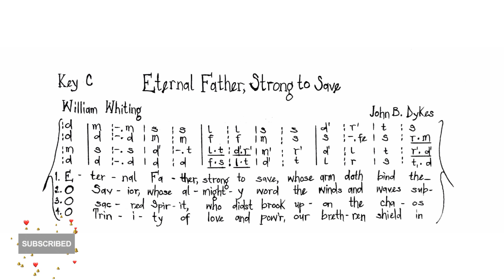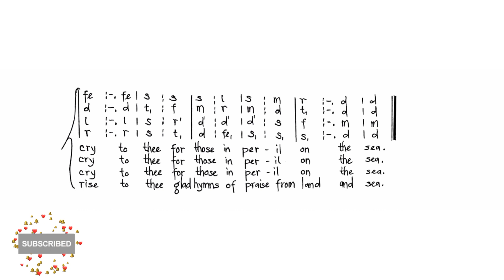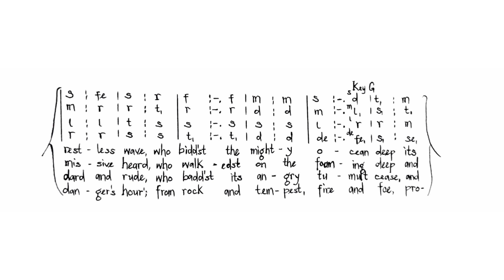Eternal Father, Strong to Save - Tune: Melita | Solfa Edition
Get access to Pdf